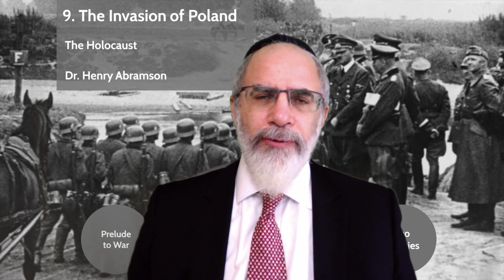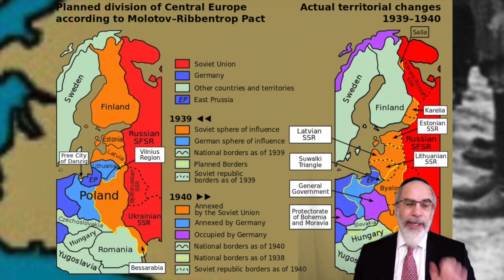9. The Invasion of Poland (30 Brief Lectures on the Holocaust)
Very brief discussion of the invasion of Poland by Nazi and Soviet forces in September 1939.